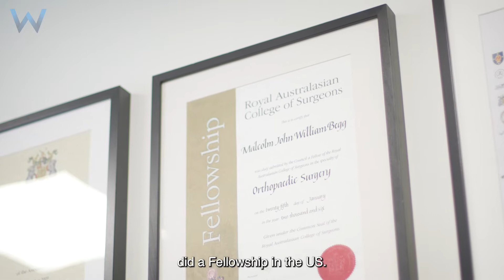Get to know orthopaedic surgeon, Dr Collie Begg.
Specialising in conditions of the hip and knee, Dr Begg is particularly interested in treating sporting injuries and managing arthritis.
Dr Begg enjoys the “hands on approach” orthopaedic care provides to assist patients in discomfort and is deeply motivated by seeing patients following surgery as they positively embark on a pain free journey.